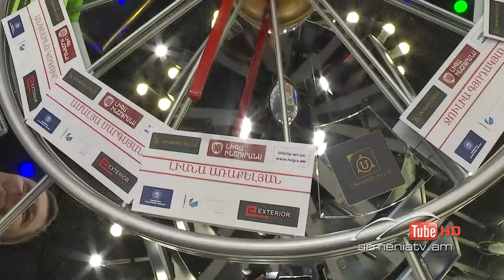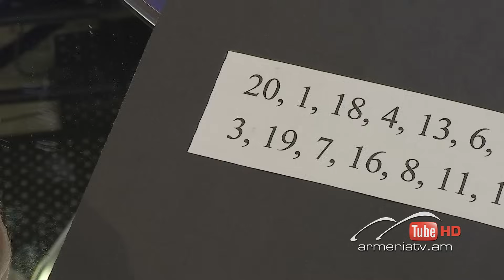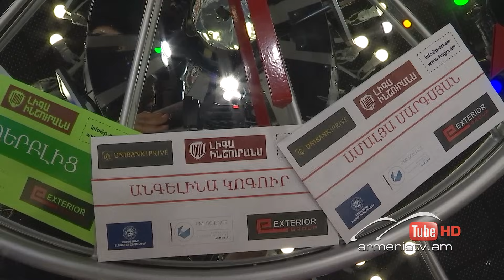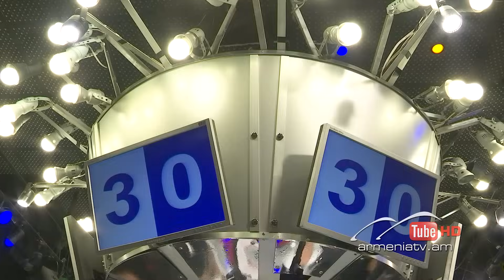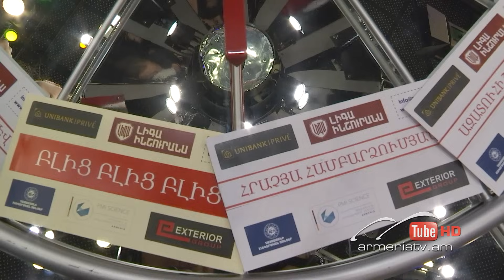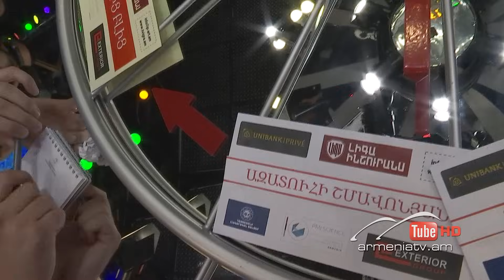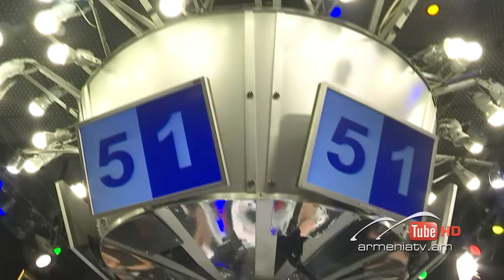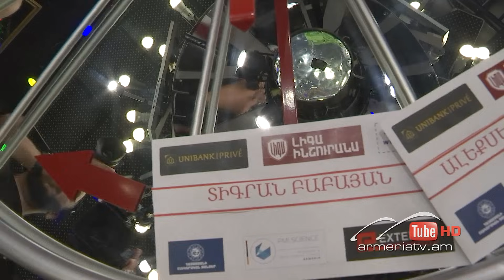Ի՞նչ: Որտե՞ղ: Ե՞րբ: Աշնանային եթերաշրջան - 21.10․2023 / Что? Где? Когда? Армения